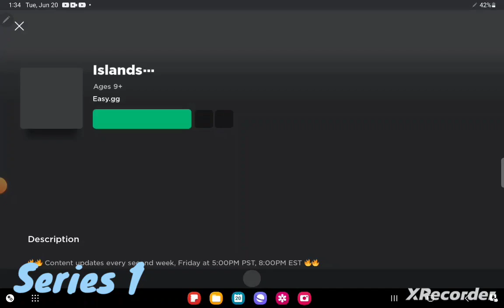June 20, 2023